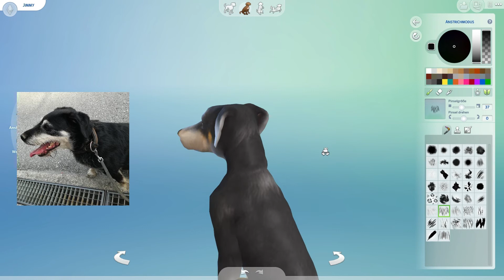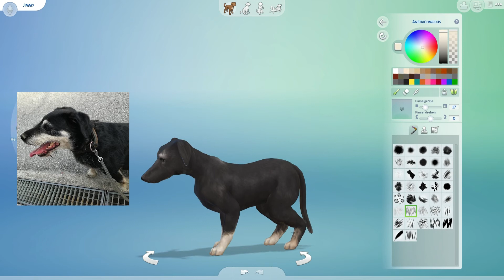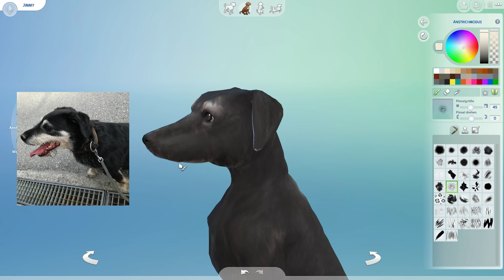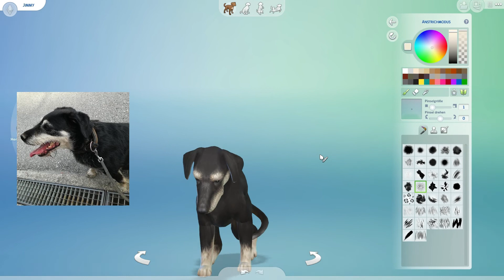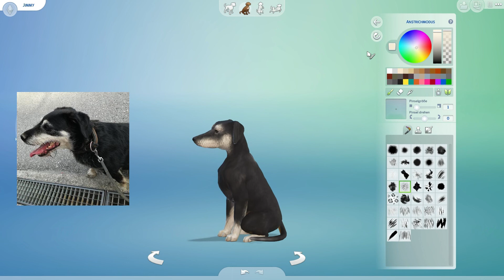Eure Lieblinge I Yvonne_15.07 - Hund Jimmy *DieSims4*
EA ID : AndOneGirl